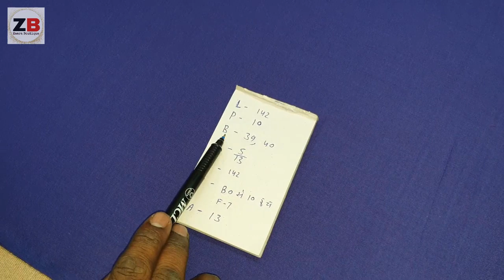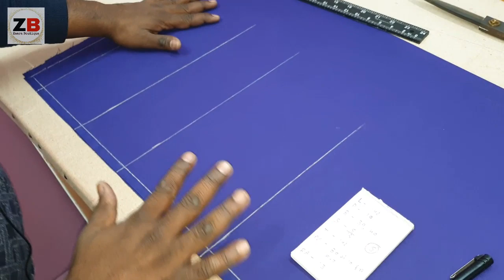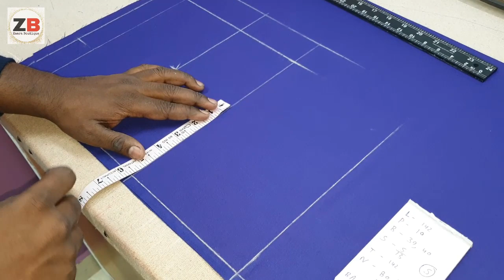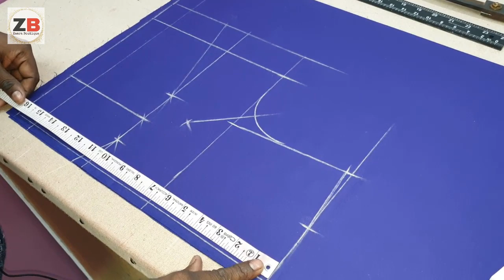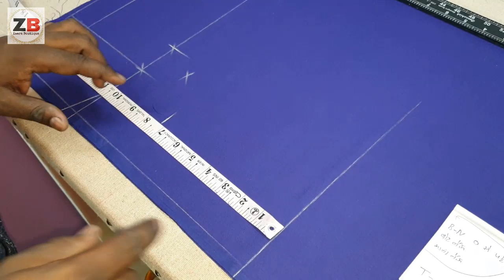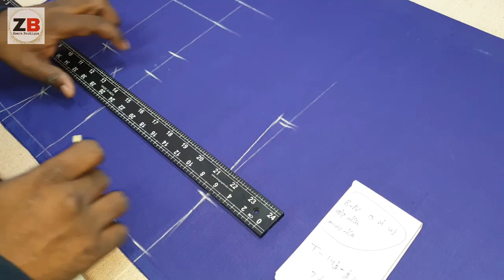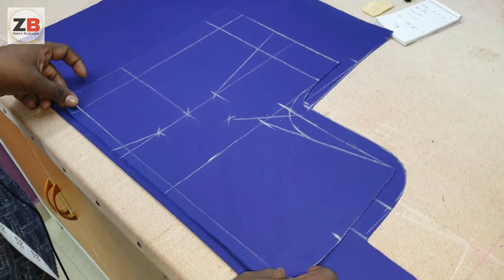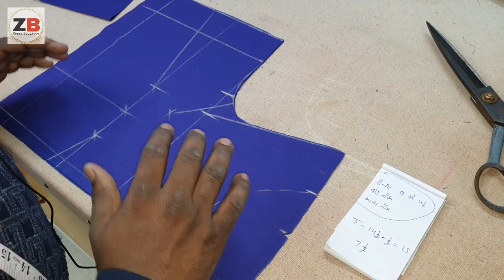Online Blouse Class 9 (Blouse Cutting Bust Size 39 and 40)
Thankyou